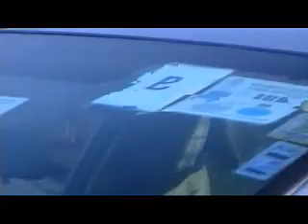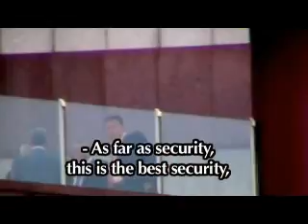Following Bilderberg Part 1/2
Jim Tucker and Paul Dorneanu track and follow the ever elusive Bilderberg group, meeting in Istanbul, Turkey. (2007)